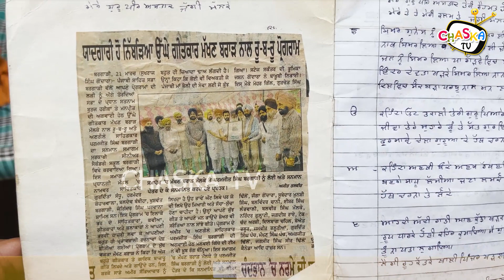ਪੰਮੀ ਬਾਈ ਰਿਹਾ ਸੀਰੀ, ਲਿਖਦੇ ਨੂੰ ਹੋਏ 46 ਸਾਲ, ਕਿਸੇ ਨਾ ਲਈ ਸਾਰ | ਬੋਲੀਆਂ ਸੁਣ ਅਸ਼ - ਅਸ਼ ਕਰ ਉਠੋਂਗੇ|Malwai Gidha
Guest : Paramjit Bargari urf Pammi Bai
Anchor - Shine Kotkapura
Cameraman: The Loser
Editor : The Crying Heart
Copyright : Chaska Tv